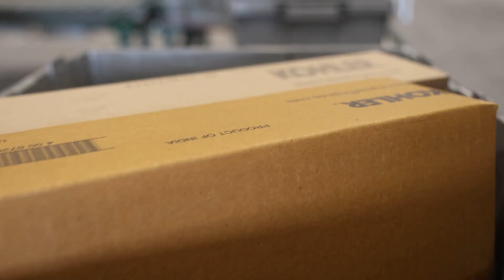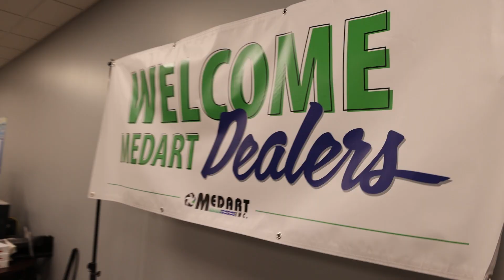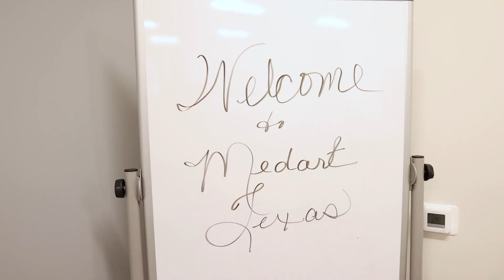Medart Engine Houston Open House To Our Vendors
Interview with Griffin Medart